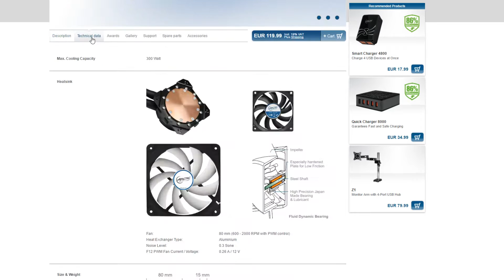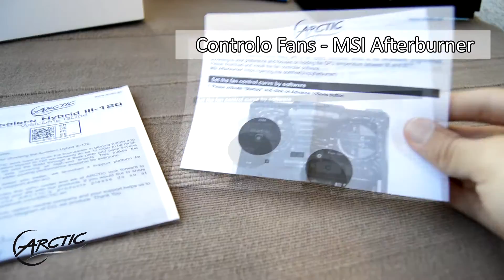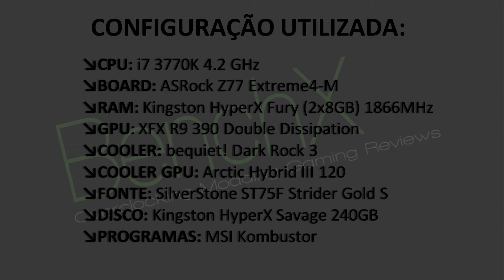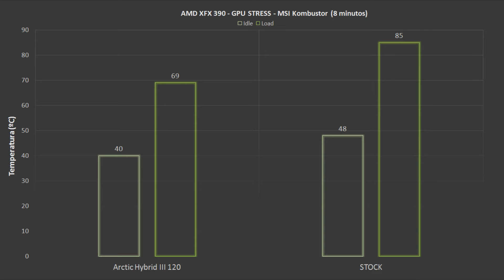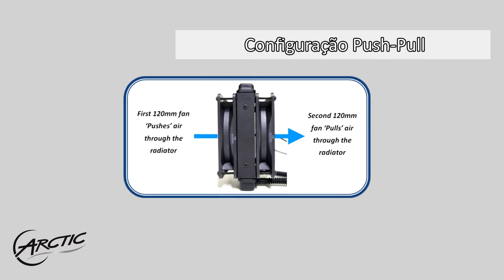[BenchX] Arctic Accelero Hybrid III-120 Review - w/ English CC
Kit AIO da Arctic para GPUs, será esta alternativa a água realmente superior aos habituais coolers a ar do mercado?

Estamos ao vosso dispor para qualquer esclarecimento que tenham, portanto não hesitem em contactar-nos :)

★Informações★

★Parcerias★